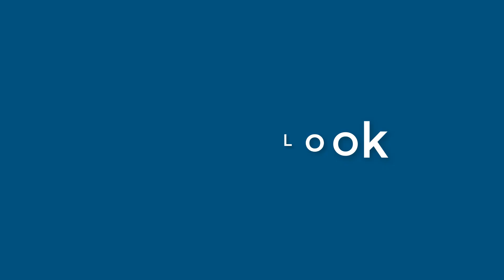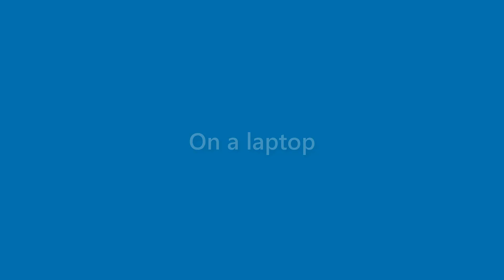Marshall Mcdaniel - appearance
Name Look - Marshall Mcdaniel - appearance. In this video we present "Marshall Mcdaniel" name look and feel in various scenarios.
This video will cover:
How does "Marshall Mcdaniel" look as a personal letterhead?
How does "Marshall Mcdaniel" look on a business card?
How does "Marshall Mcdaniel" look on a computer/laptop screen?
How does "Marshall Mcdaniel" look with different background colors?
How does "Marshall Mcdaniel" look with various fonts?